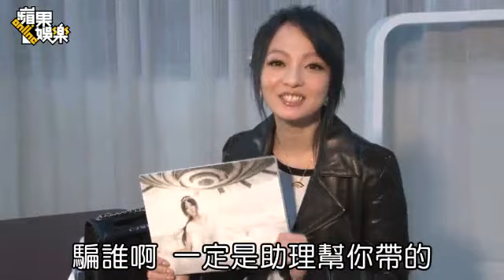20140406《蘋果動新聞》張韶涵 包藏爆發力 CHANEL蹦出漱口杯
張韶涵身型纖細，卻有著具爆發力的嘹亮歌聲。她的隨身用品竟也就像她本人一樣，看似輕薄，卻有特別的延展和擴張能力。在不大的CHANEL包包裡，備齊了出門用品，包括把伸縮性卡夾代替皮夾用，另有墨鏡、藥盒、牙刷，甚至還出現了個杯子。

除了A4尺寸的《張韶涵Angela Zhang》專輯塞不進她的包裡，在並不大的CHANEL包包裡，出門用品齊備，甚至還有個杯子，但她就像變魔術一樣，把杯子折疊成薄如名片，裝進收納盒。她得意地說：「這是我在網路上買的，台灣的設計品牌。杯子材質並不是紙，有厚度而且可以耐熱，外出時當飲料杯、漱口杯，環保又方便。 」

偏愛壓縮機能性
她又秀出一個附皮套的金屬匣，僅宛如名片夾大小，但卡榫設計往下一拉，裡面彈出好幾張信用卡，她還裝了一疊現金在裡頭，就當成皮夾用。她瀟灑地說：「我現在包包越帶越小，所以東西就很精簡，也很愛有收納壓縮的機能性設計，讓東西越薄越好。出個門嘛，幹嘛囉嗦這麼多。 」
搜查員：何軒憶、朱世閎